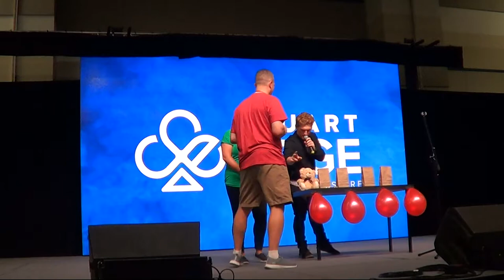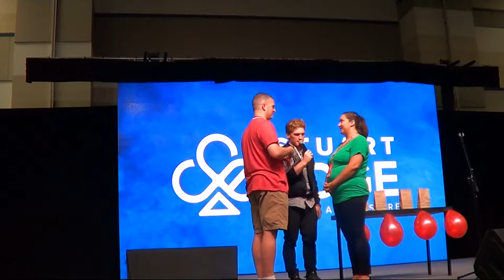Stuart Edge Magic Show at CVX Live 2018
Stuart Edge performs a magic show at CVX Live, a You Tube convention, at the Utah Valley Convention Center in Provo, UT on September 22, 2018.